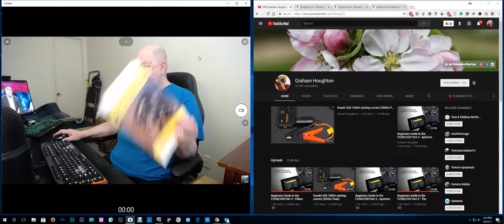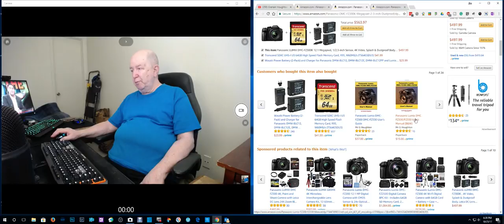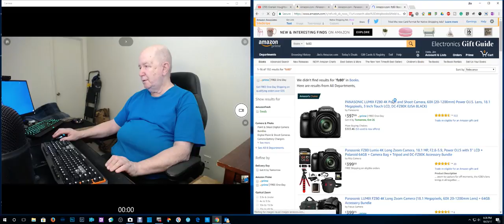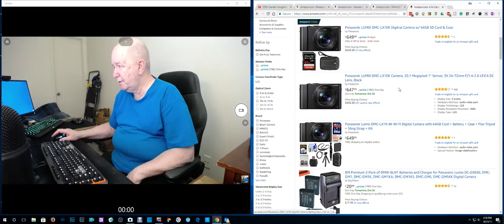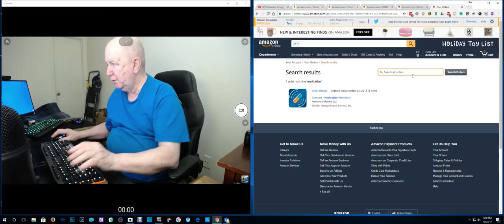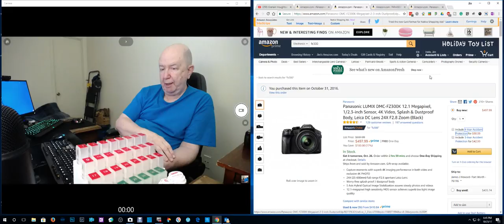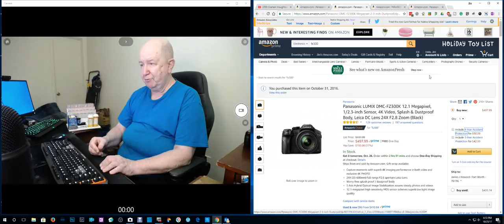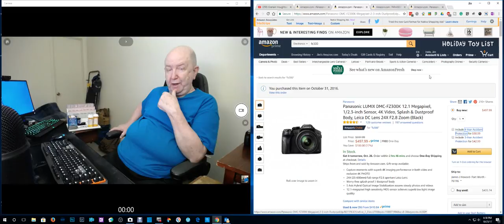ShowMe Video Blog - about Panasonic cameras and more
I talk about the camera I am thinking of getting next.  I think it will be the Panasonic FZ300.  But if there is a sale soon on cameras I might get a Panasonic G7 or something else.
I also in this video I talk about diabetes.  I have type 2. But I talk about a woman that I worked with and I get into some other issues.

Panasonic FZ200 @Amazon
Panasonic FZ300 @Amazon
Panasonic FZ80 @Amazon
Panasonic LX10 @Amazon